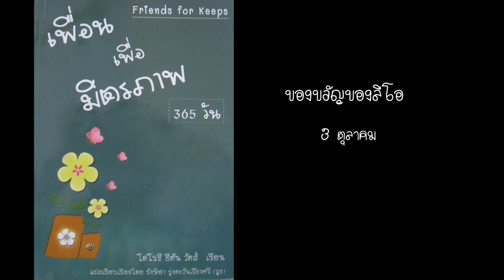3 ตุลาคม ของขวัญของลีโอ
3 ตุลาคม ของขวัญของลีโอ